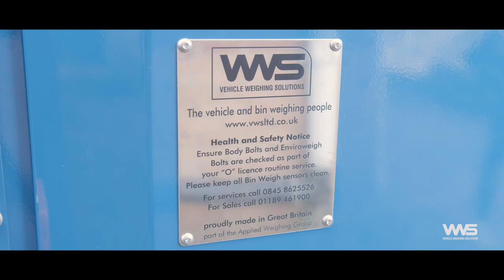Get to know the weighing experts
Get to know the weighing experts with our latest video. From instrumentation and manufacturing, to the final installation process, to who we are as a company and what’s important to us.